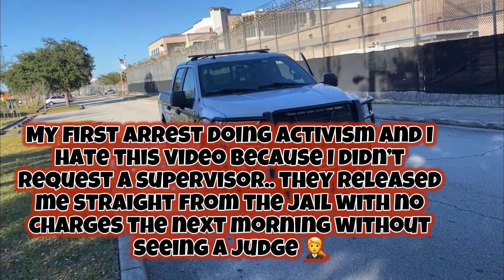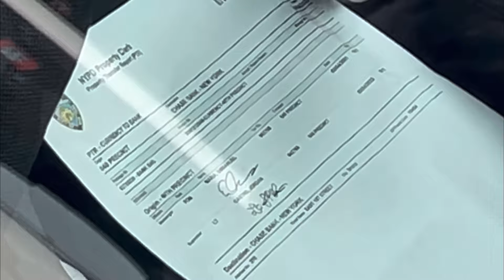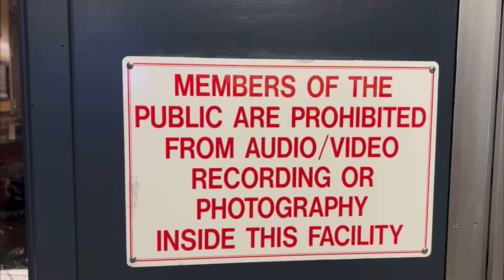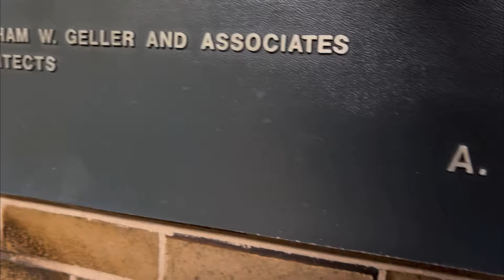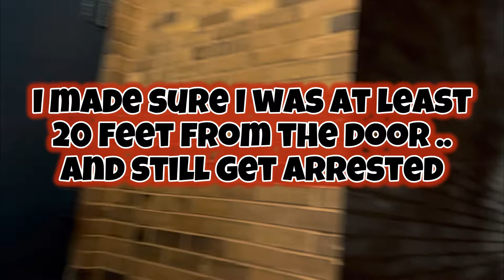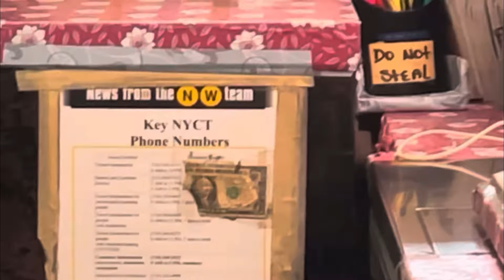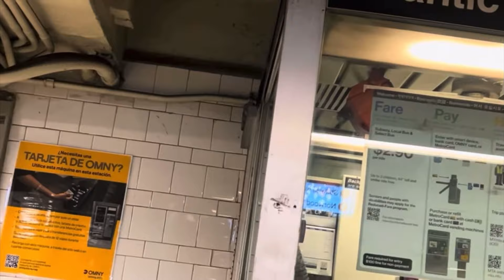GGA Arrested for photography ‼️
Yankee stadium arrest

Arrested in front of 41st precinct

Arrested on MLK day

Arrested in Brooklyn

Arrested in queens

Arrested by the 40th precinct

EDP and sent to Hospital

Arrested in Orlando in front of County jail

Arrested behind precinct in Manhattan

Arrested in New Jersey